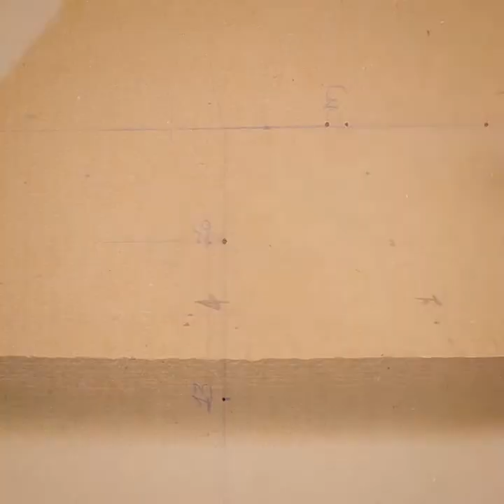✅Doormat Making From Old Clothes #1 ❤️ doormat design new 😍 doormat art 👧 doormat banana sikhaye 🤗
✅Doormat Making From Old Clothes ❤️ doormat design new 😍 doormat art 👧 doormat banana sikhaye 🤗

Top Grow

If u see a clip which u own that you did not submit or give consent 4 use, we have likely received false permissions & would be happy to resolve this 4 u!